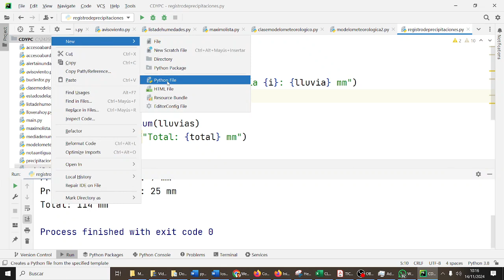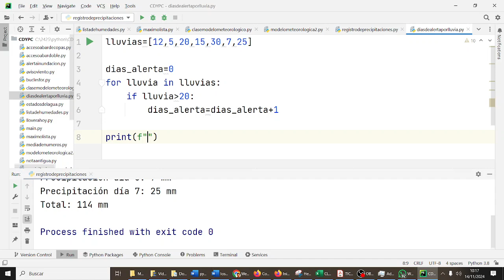Días de alerta por lluvia Python para una DANA Python 1BACHA CDYPC 1BACH IES Monterroso